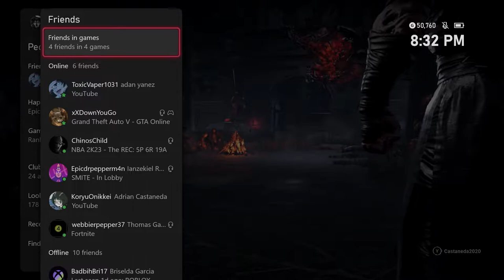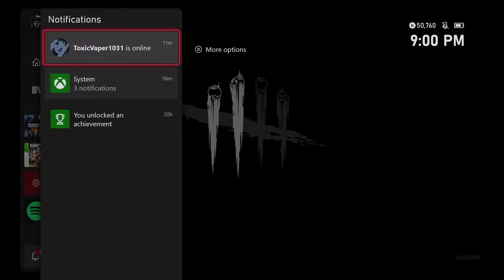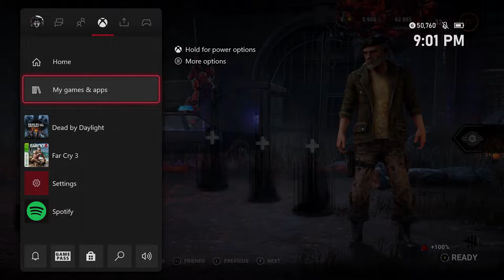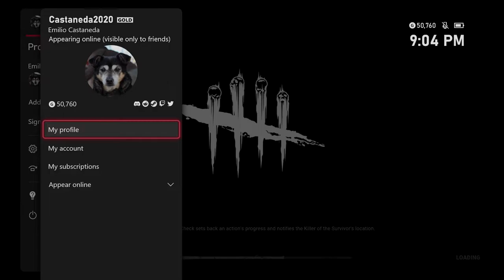Let Play Dead By Daylight # 6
Copyright @
DON'T USE MY VIDEOS WITHOUT PERMISSION FAIL TOO DO SO ANY VIDEOS WITHOUT PERMISSION IN THIS CHANNEL WILL BE TAKEN DOWN